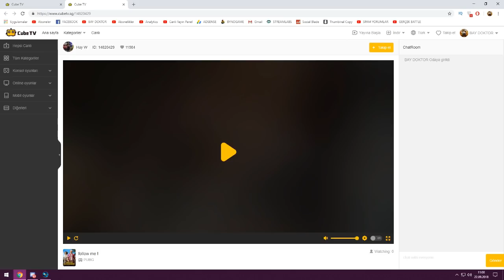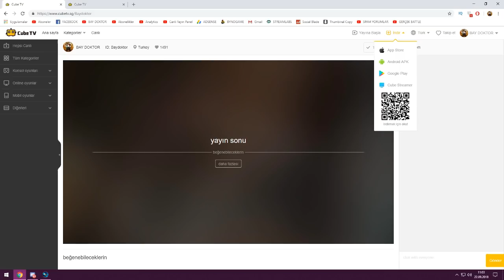GÖRÜNMEYEN YAPRAK OLDUM !! (OYUNU KAZANDIM) - MİNECRAFT TROLL